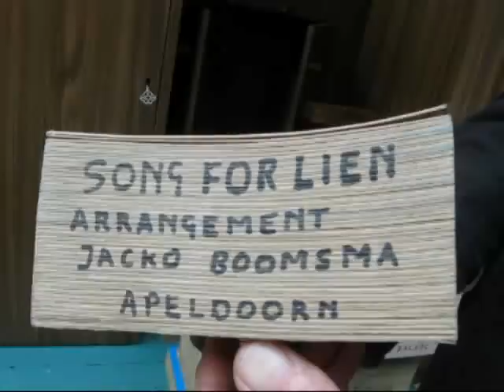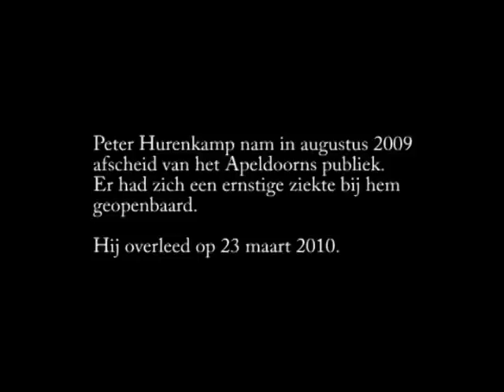CODA Archief | Tanja Klein ontmoet Peter Hurenkamp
Een bijzonder filmportret van Peter Hurenkamp

Niet alle historische films zijn bibberig, grofkorrelig en zwartwit.
Historische films hoeven zelfs niet oud te zijn.

Begin maart 2009 loopt kunstenaar Tanja Klein over de Hoofdstraat. Ze is op dat moment al enkele jaren bezig met het maken van video-interviews met mensen die op straat leven of werken. Aan elk van hen stelt ze een vaste serie vragen over zaken als geloof, kunst, leven en dood.
Haar camera heeft ze - zoals altijd - bij zich. Ongeveer halverwege de Hoofdstraat stuit ze op de in heel Apeldoorn bekende draaiorgelman Peter Hurenkamp en besluit ook hem te interviewen. Hurenkamp geeft antwoord op vragen als "Kent u angst voor de dood?" "Wat zou u de mensen nog toe willen wensen?" en laat 'Song for Lien' horen, muziek speciaal gecomponeerd voor een ernstig zieke Apeldoornse vrouw.

In de zomer van 2010 meldt Tanja Klein zich bij CODA. Peter Hurenkamp is enkele maanden daarvoor overleden. Dit plaatst haar portret in een nieuw licht. Ze is benieuwd of CODA belangstelling heeft voor het videoportret van deze markante Apeldoorner. Het portret wordt door ons dankbaar aanvaard en toegevoegd aan de historische filmcollectie van CODA Archief.